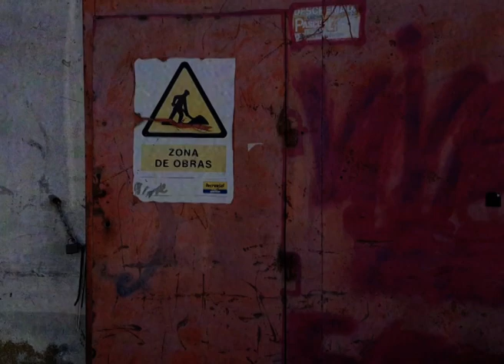TÜRBØT - Rata [Videoclip]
Canción grabada en casa durante el confinamiento por el COVID-19, como ratas que somos.
Compra tu LP en Mata la Música Records:
Escuchanos en Spotify:
TÜRBØT - Rata